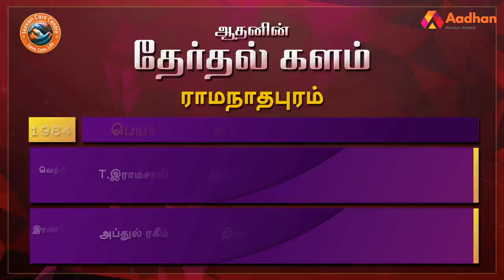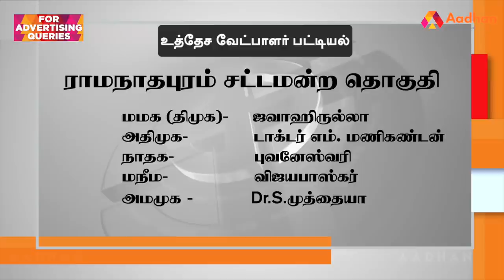ராமநாதபுரம் தொகுதி மக்கள் யார் பக்கம்? | Ramanathapuram Election Prediction | Therdhal Kalam2021EP42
Aadhan, who has thoroughly studied the Ramanathapuram assembly constituency, is the 'electoral field' in Tamil Nadu. what is the mood of the people? For whom their support in the 2021 Assembly elections? DMK? Or the AIADMK? Or a third front?

ராமநாதபுரம் சட்டமன்ற தொகுதியை முழுவதுமாக அலசி ஆராய்ந்த ஆதன் தமிழின் ‘தேர்தல் களம்’, மக்களின் மனநிலை என்ன? 2021 சட்டமன்ற தேர்தலில் அவர்களின் ஆதரவு யாருக்கு? திமுகவா? அல்லது அதிமுகவா? அல்லது மூன்றாவது அணியா? என்ற கேள்விகளுக்கு மக்கள் கூறிய பதில்களும், உங்கள் தொகுதியில் என்ன தீர்க்கப்படாத பிரச்னை என்ற கேள்விக்கு விடையளித்த மக்கள், தங்களது கோரிக்கைகளையும் முன் வைத்திருக்கிறார்கள். ஆதன் தமிழின் ‘தேர்தல் களம் 2021’ உங்கள் தொகுதியின் முழு விவரத்தை புள்ளிவிவரங்களுடன் கொடுத்திருக்கிறது.

ராமநாதபுரம் தொகுதி மக்கள் யார் பக்கம்? | Ramanathapuram Election Prediction | Therdhal Kalam 2021 EP 42 | Aadhan Tamil